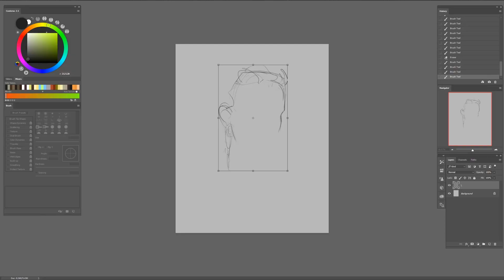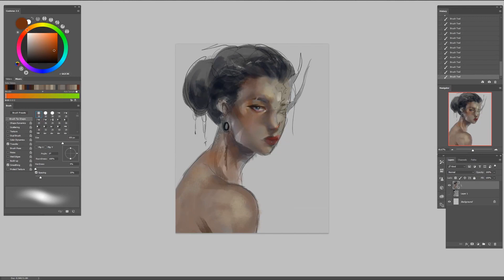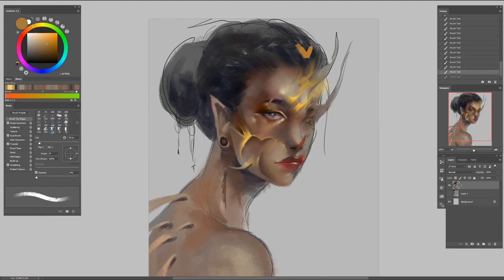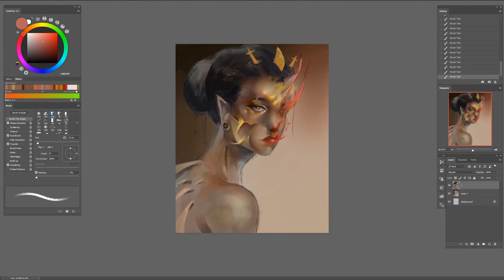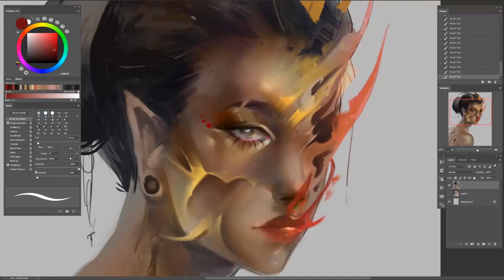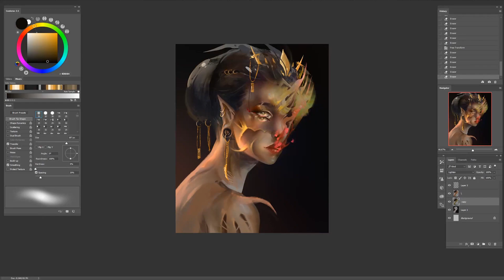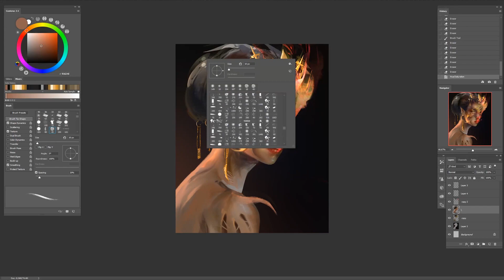Speedpaint ''The Empress''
Finally had some time to do another video. It's been a while. Enjoy!
Comments and advice are always welcome!